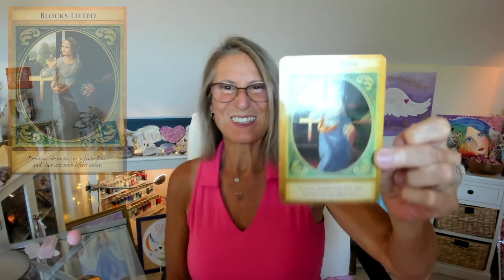Angel Message 😇 August 18-August 24, 2023 (Personalized Angel Card Reading)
"Invite your Angels to guide you to message #1, #2 or #3.

Invoke the Angelic frequency for healing, guidance, and support.